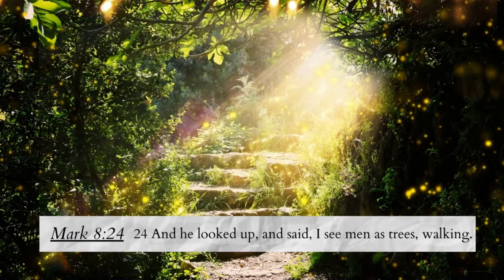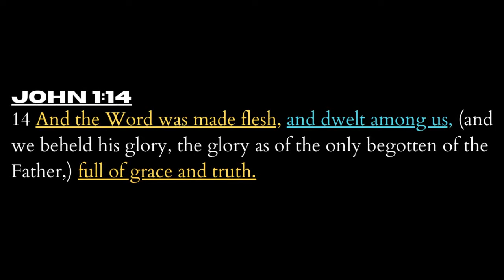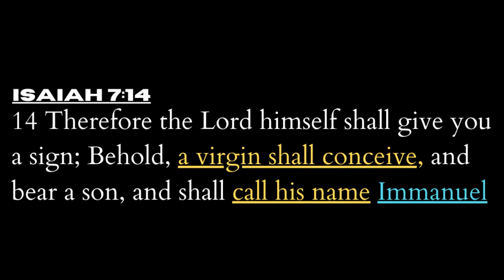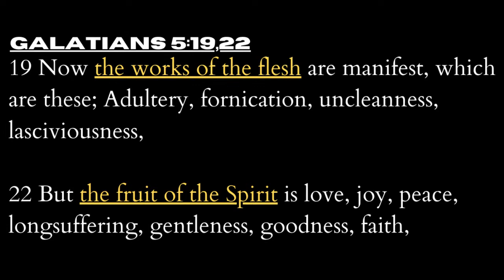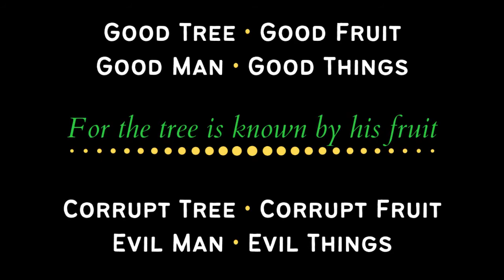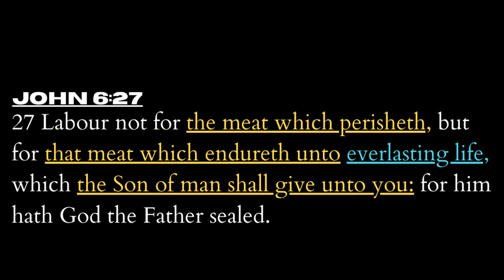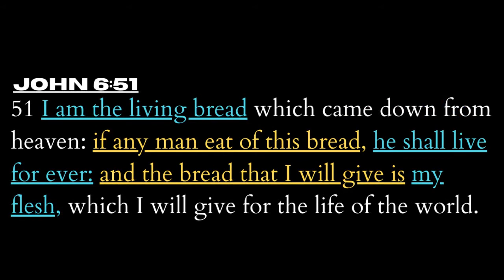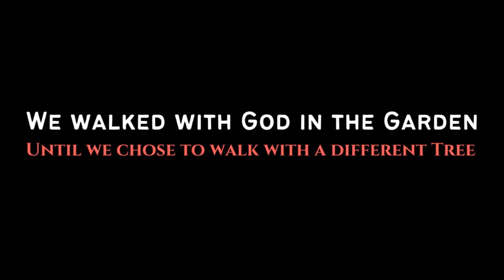-The Tree of Life-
Welcome to BEST Gnosis!
Its time to discover the truth.
Part 2 -The The Tree of the Knowledge of Good and Evil- Coming Soon!